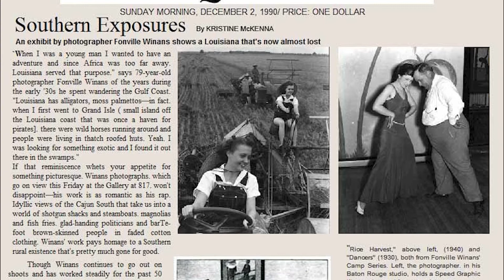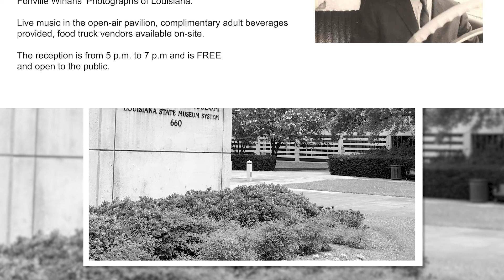About Fonville Winans